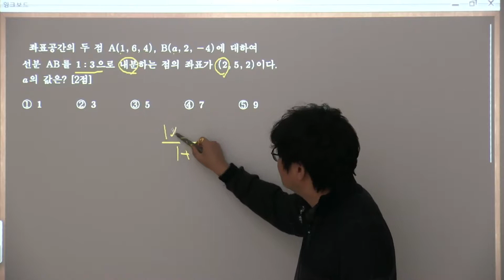2017가 수능2점 3